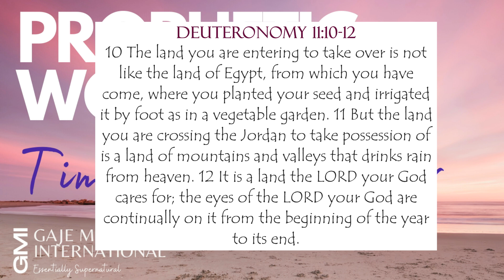Prophetic Word IT IS TIME TO TAKE OVER You Have The Victory! 14th July 2020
Prophetic Word IT IS TIME TO TAKE OVER You Have The Victory!

Welcome Back To GAJE Ministries International !

Scriptures / Bible verses Mentioned during the video
Deuteronomy 11:10-12
10 The land you are entering to take over is not like the land of Egypt, from which you have come, where you planted your seed and irrigated it by foot as in a vegetable garden. 11 But the land you are crossing the Jordan to take possession of is a land of mountains and valleys that drinks rain from heaven. 12 It is a land the LORD your God cares for; the eyes of the LORD your God are continually on it from the beginning of the year to its end.

Deuteronomy 20:4
4 For the LORD your God is the one who goes with you to fight for you against your enemies to give you victory.”

For Prayers, Counselling / Mentoring ,Testimonies and all other Enquiries please send them to -

PRAYER OF SALVATION AND DELIVERANCE / RE-DEDICATION
O Lord God i come to you today
to ask for forgiveness of my sins
i believe that Jesus Christ died for me
and He rose on the third day.
Lord Jesus Heal me and make me whole again
I receive forgiveness and mercy today
grant me the Grace to begin to live a life that pleases you
and brings you Glory, Praise and Honour.
i now declare that i am saved,
I am born again
Thank you Lord God for accepting Me
In Jesus Christ name
Amen.

Bank Details
GAJE MINISTRIES
Monzo Bank
Account: 58315286

Scriptures that will change your life
1 JOHN 5:12
He that hath the Son hath Life and He that hath not the Son hath noth Life.

MATTHEW 6:33
Seek ye first the kingdom of God and all it righteousness and all these other things shall be added unto you.

PSALM 37:5
Give yourself to the LORD; trust in him, and he will help you;

Follow GAJE on Twitter & Instagram

God bless!